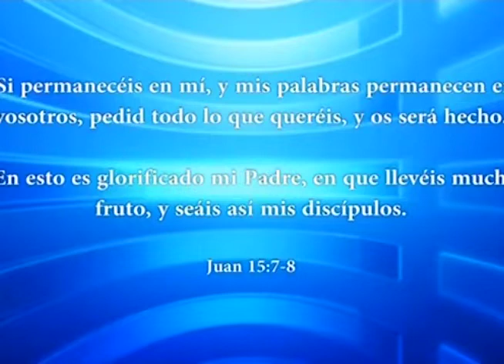HNO. PUERTAS | ABORRECE EL PECADO | 260314 | LOS MATUTINOS | LUZ TV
Nadie puede percibir verdaderamente cuán precioso es Cristo, y la gloria del evangelio, salvo el quebrantado de corazón. Aunque lo sientan, éstos no pueden expresar suficiente aborrecimiento de sí por el pecado, ni admiración por Su misericordia, pero el autosuficiente se disgustó porque el evangelio anima a los pecadores arrepentidos.

Lucas 7.